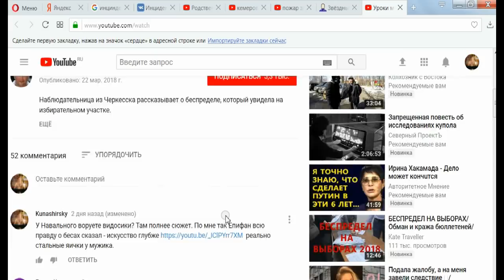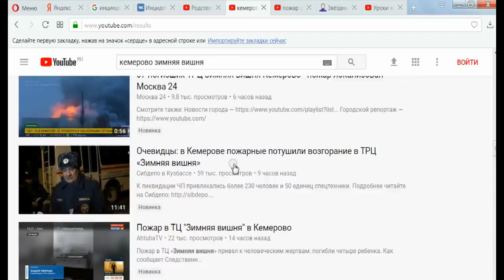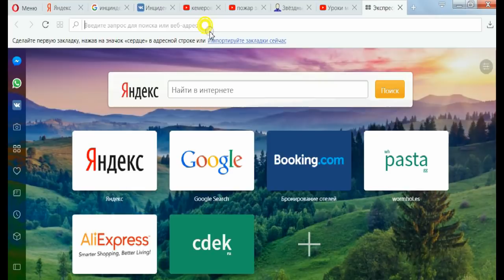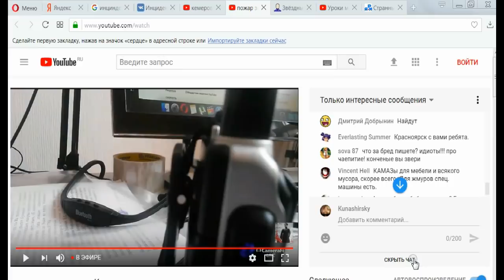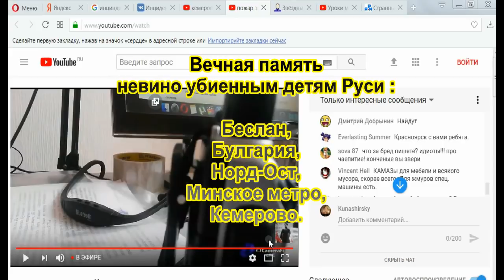Про пожар в Кемерово и не только про него...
Враньё Ютуба , враньё телевизора, враньё журналюх , враньё чиновников и враньё ботов черные ритуалы - что общего и почему такая  "тенденция" после 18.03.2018 ?
 Слуги сатаны сбрасывают маски и приносят ритаульные жертвы Антихристу.
Сюжеты  последних дней с вброшенными дизлайками, которые противоречат математике и здравому смыслу -
"выборы" с тысячными стадами ботов однодневок засерающими любой сюжет дня,
"пожар в Кемерово, родственники сожженных предъявляют претензии к властям"
Какая связь между Антихристом , выборами, регулярными жертвоприношениями детей Ваалу и моим сюжетом думайте сами. Не надо быть Шерлоком Холмсом, что бы проследить связи увидеть очевидное -
кто гонит народ в АД.

Аминь.